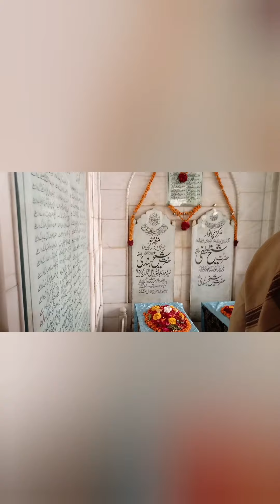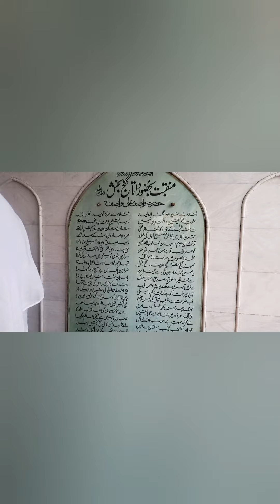Visit to Hazrat Data Gang bakhsh (R.A) Lahore